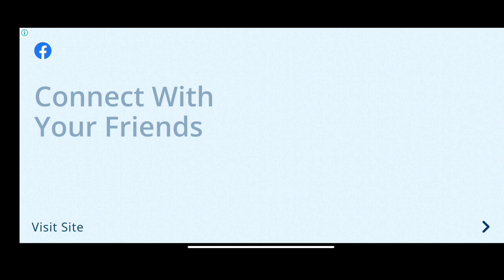Fancade drive mad gameplay | Vehicles level 1-12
Fancade Drive Mad Level 21,22,23,24,25,26,27,28

Drive mad is a driving game by Martin Magni.

How to Play. Tap the right side of the screen to drive. Tap the left side of the screen to brake and reverse.

It can be played at Fancade apps (Android) (website)

Fancade is the fanmade arcade. Play thousands of games, or make your own, right on your phone.